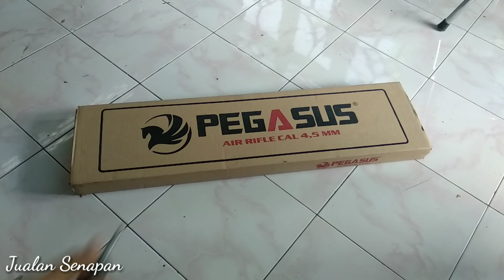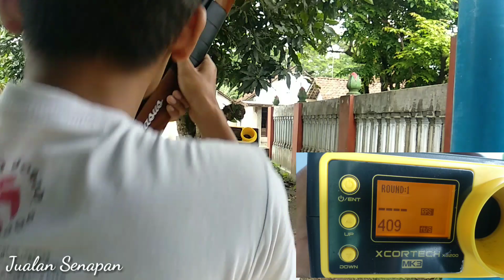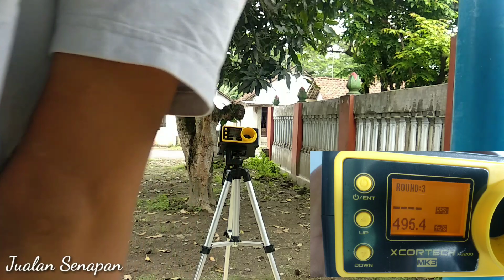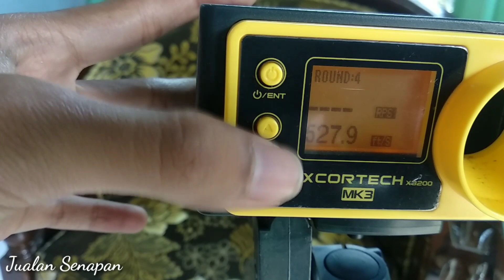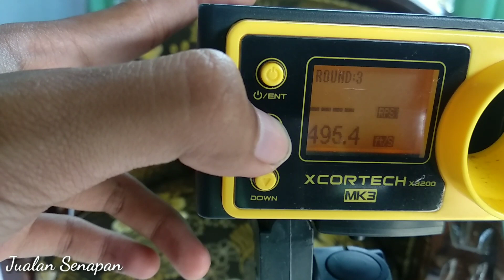Unboxing grand pegasus dan tes FPS 🙏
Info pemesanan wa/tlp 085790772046